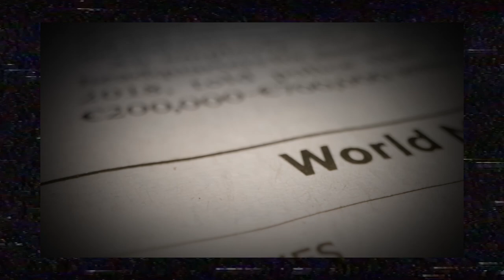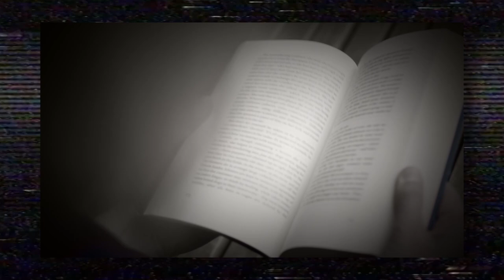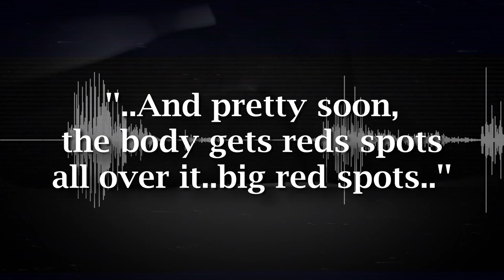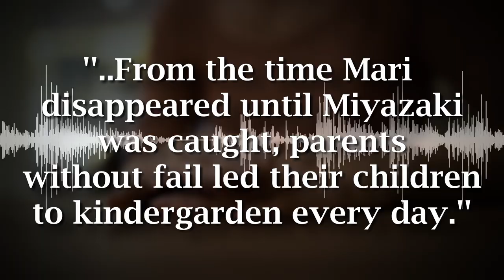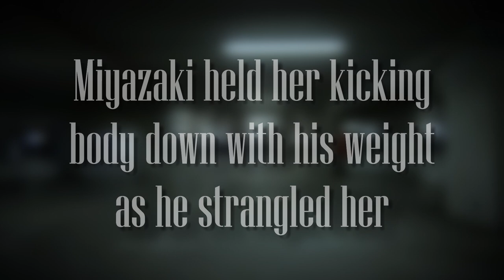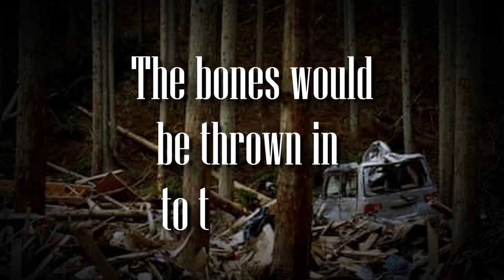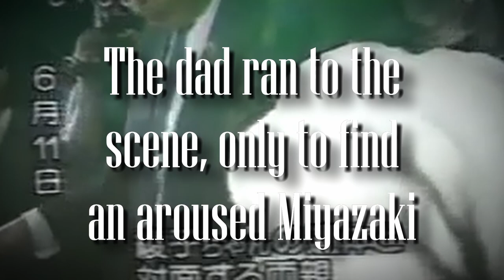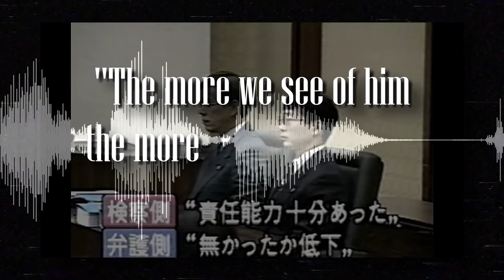Tsutomu Miyazaki | The Otaku Killer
The real life story of how Tsutomu Miyazaki kidnapped, and murderer four young girls from Tokyo. What made him this way and how did he live his life prior? How did he turn out to be such a disturbed and twisted person? Watch and find out...